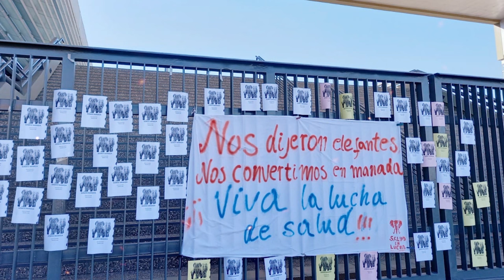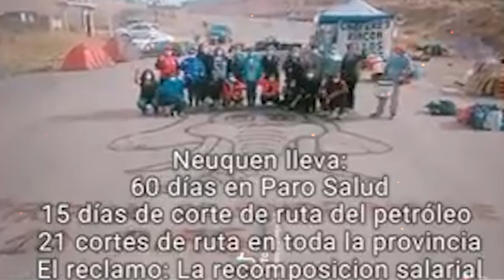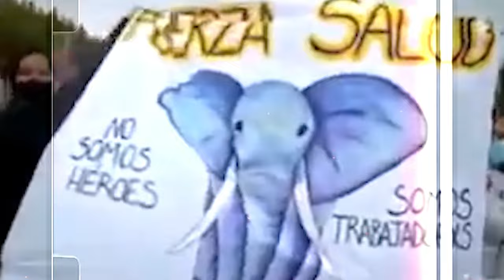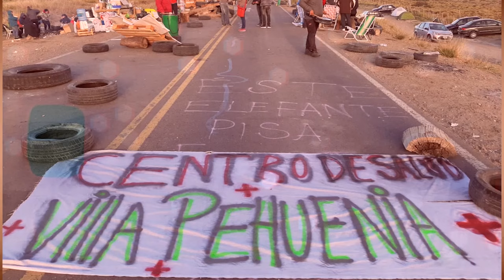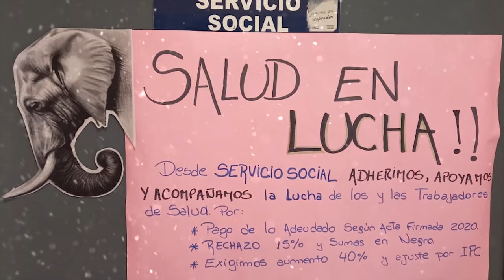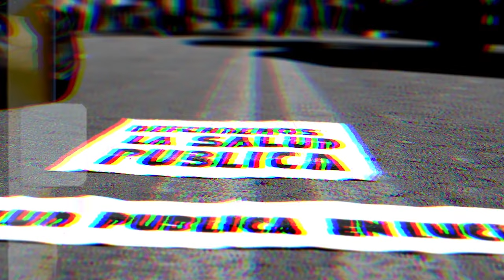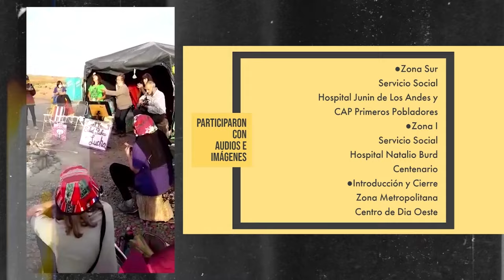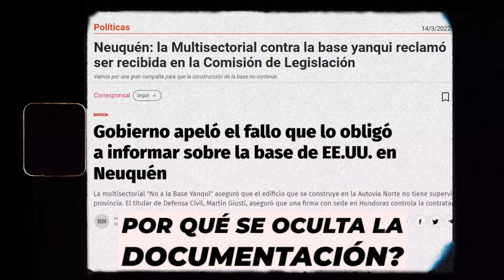A un año del Elefantazo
El enfrentamiento con el gobierno provincial, nacional y las burocracias sindicales.

El rol y los aportes del trabajosocial en contextos de extractivismo.

Registro de un momento histórico: la población de Neuquén en pie de lucha x la defensa de la salud pública en la provincia de Vaca Muerta.